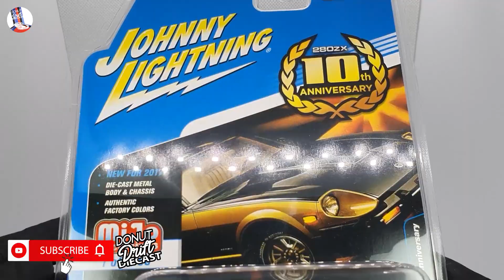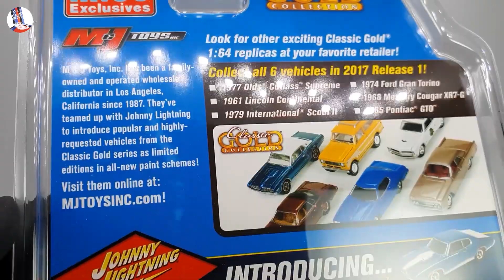Johnny Lightning - Datsun Z 280ZX 10th Year Anniversary Black Gold - Video Review and Walkthrough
Datsun produced these limited gems back in the 80's with a limited 3000 builds. This 10th year 280ZX Anniversary Edition with Black and Gold paint is nicely miniatured by Johnny Lightning in which small details are still incredibly retained.